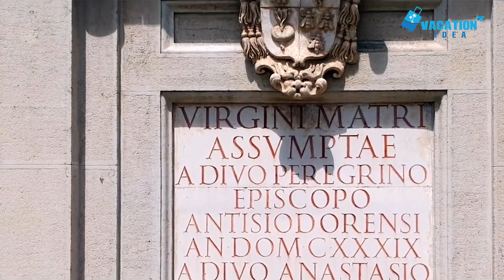Top 10 Best Things to Do in Terni, Italy [Terni Travel Guide 2024]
Welcome to our guide on the best things to do in Terni! Whether you're a local looking for new activities or a visitor exploring this charming Italian city, we've got you covered with top recommendations and hidden gems. From historic landmarks to local cuisine, Terni has something for everyone. Watch the video to discover the must-see attractions and experiences that will make your time in Terni unforgettable!

00:00 Introduction
00:54 Cascata delle Marmore
01:38 Parco Fluviale del Nera
02:27 Carsulae
03:17 Roman Amphitheatre
04:03 Duomo di Terni
04:38 Giardini Pubblici La Passeggiata
05:22 Lago di Piediluco
06:11 Parco Fluviale del Tevere
06:51 Spoleto
07:38 Nera River